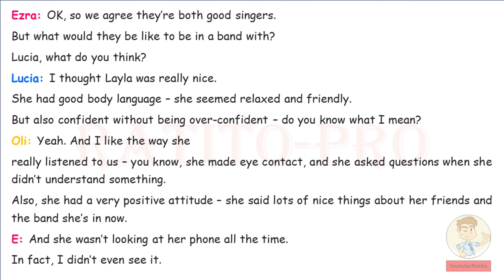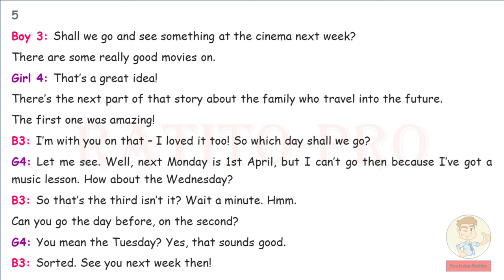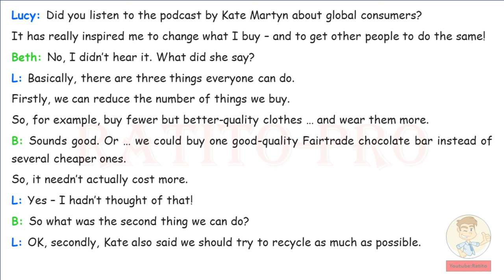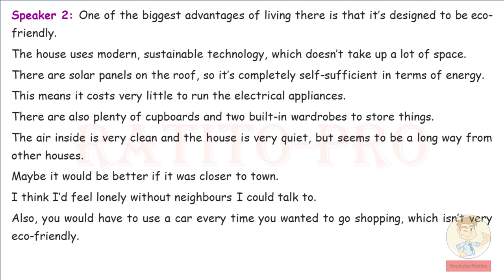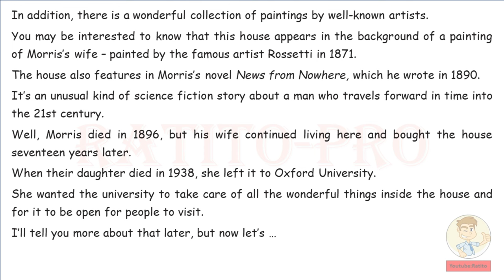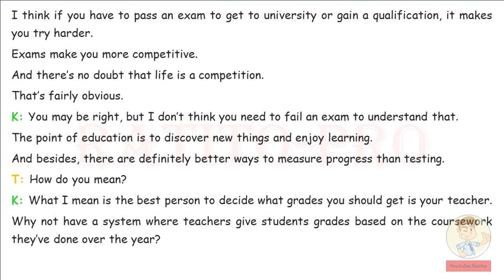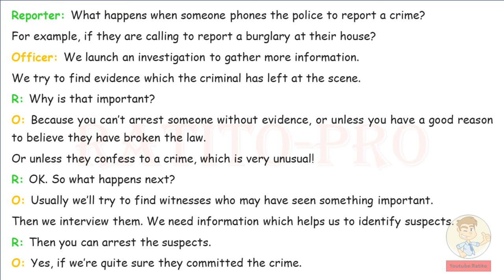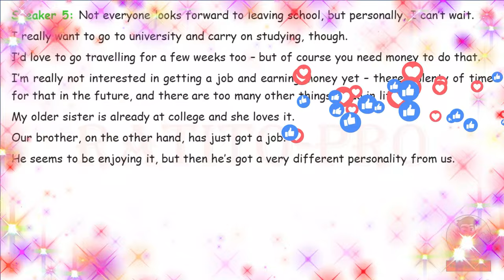Learn English while you sleep | English conversation practice B1